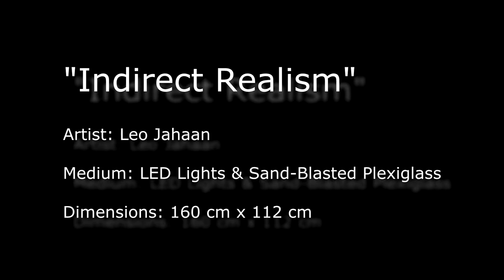Leo Jahaan - "Indirect Realism" Artwork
Title: "Indirect Realism"

Artist: Leo Jahaan

Medium: LED Light and Sand-Blasted Plexiglass

Dimensions: 160 cm x 112 cm.